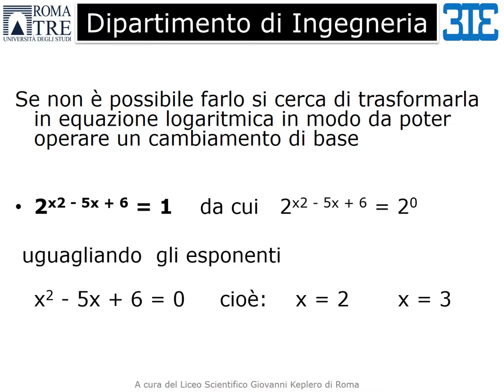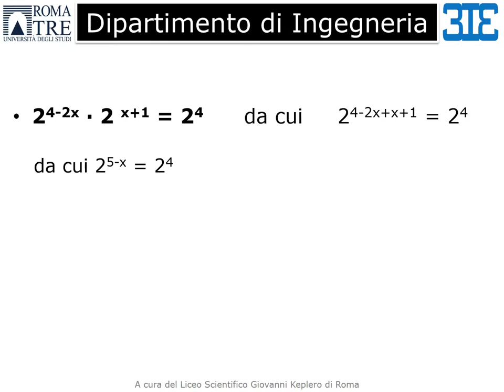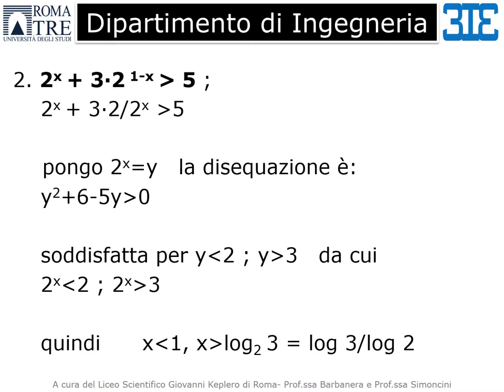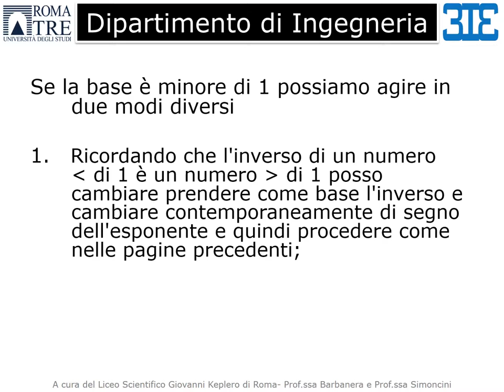Mooc - Thinking of studying Engineering? - Esercizi svolti equazioni disequazioni esponenziali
Esercizi svolti equazioni disequazioni esponenziali